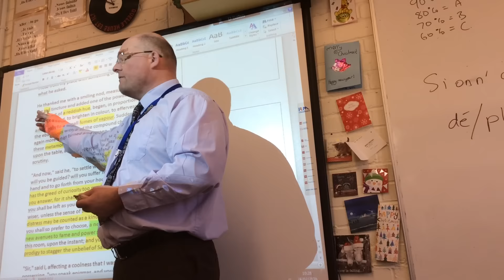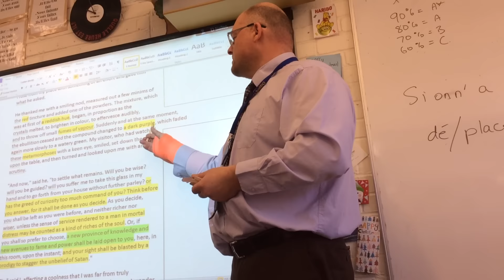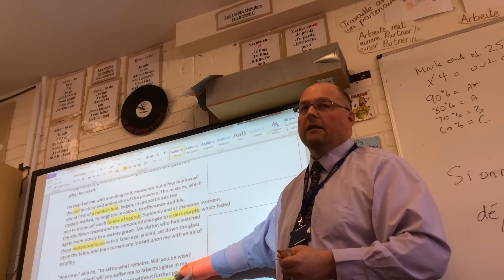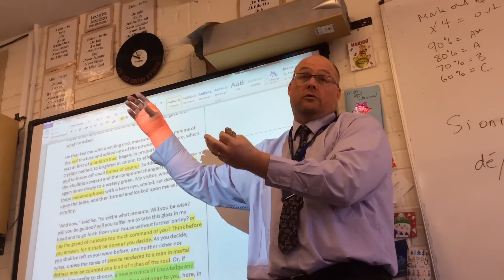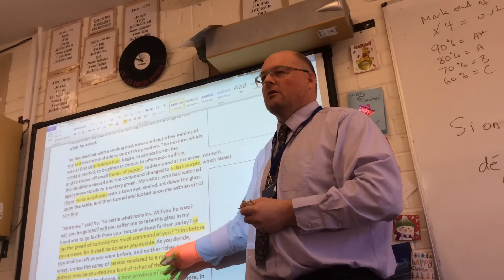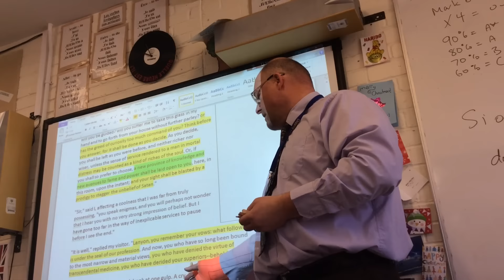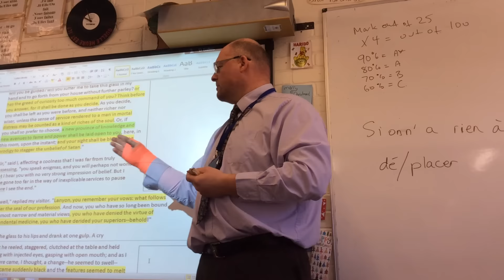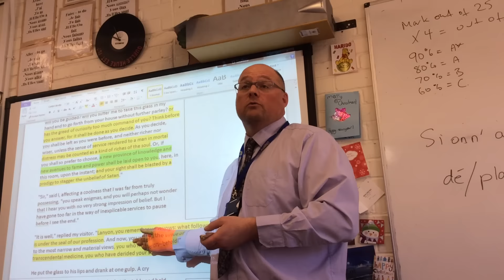Analysis of Dr Jekyll and Mr Hyde. The battle between science and Christianity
Study this key theme which will always be relevant to any question. Being able to write about this will make sure that you always have something relevant and conceptualised to write about context.

This will allow you to write about Darwin, The Origin of Species and the challenges faced by the church from what they saw as the threat of evolution.

Learn what this has to do with the creation of Hyde, and how Stevenson explores the idea of regression, as though Hyde is an example of evolving backwards.

Decide whether you think the novel is Christian or atheistic in its approach.

If you like this, try my Guide to the English Language Exam